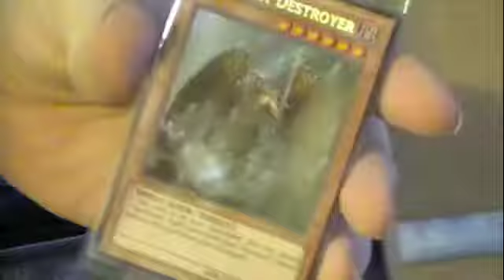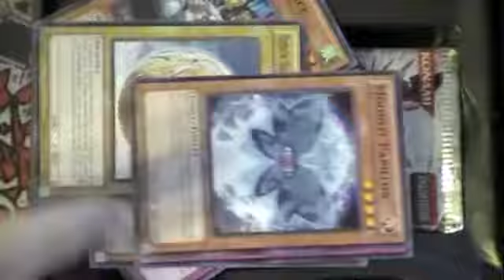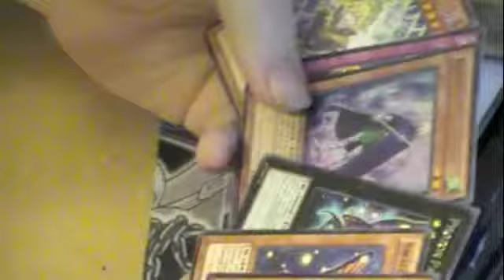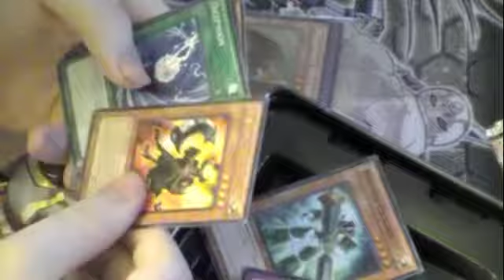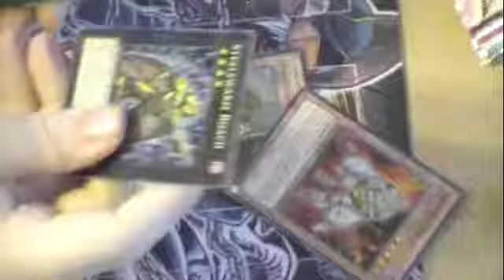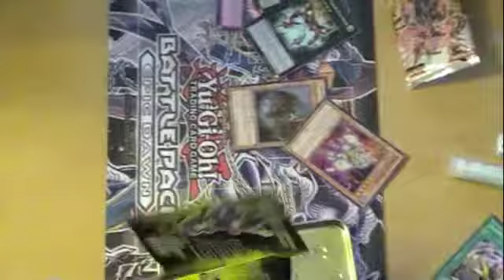Prophecy Destroyer Tin Opening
Prophecy Destroyer Tin Opening. Awesome cards in this tin. I highly recommend purchasing it!!

Stay awesome, everybody!